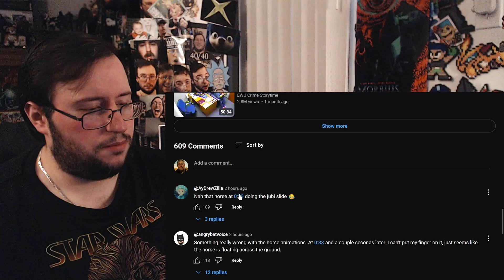Gor's "Assassin's Creed Shadows World Trailer" REACTION